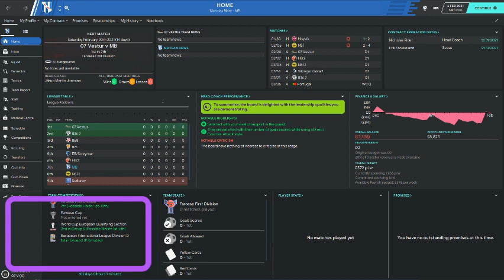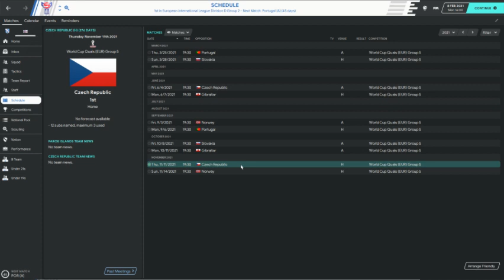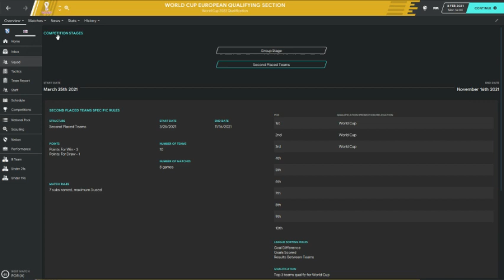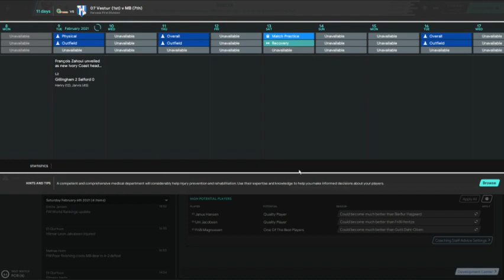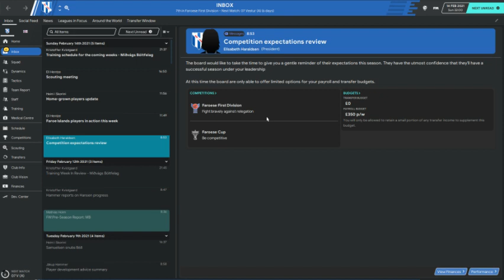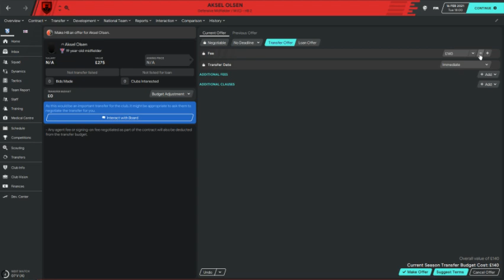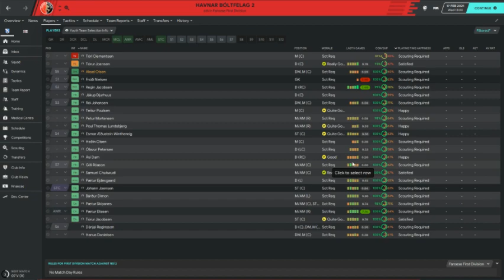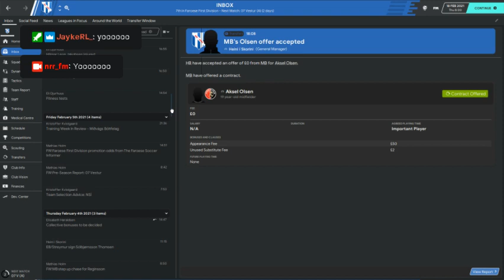First Three Games! - Building a Nation| Faroe Islands/MB| Season 3 E3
Started the Season... Will we get promoted? Will we get Relegated? Or will we just stay up?